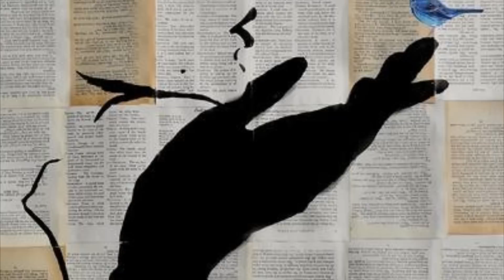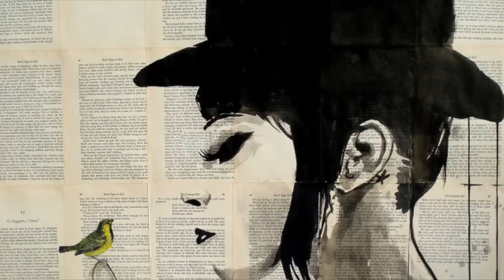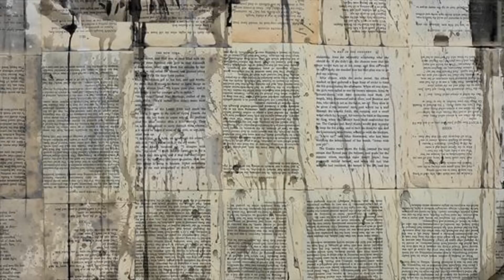Norah Jones - What Am I To You?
Irudiak: Loui Jover

What am I to you
Tell me darling true
To me you are the sea
Vast as you can be
And deep the shade of blue

When you're feeling low
To whom else do you go
See I cry if you hurt
I'd give you my last shirt
Because I love you so

If my sky should fall
Would you even call
Opened up my heart
I never want to part
I'm giving you the ball

I can feel the butterflies
I love you when you're blue
Tell me darlin' true

Yeah well if my sky should fall

Could you find a love in me
Could you carve me in a tree
Don't fill my heart with lies

I will you love when you're blue